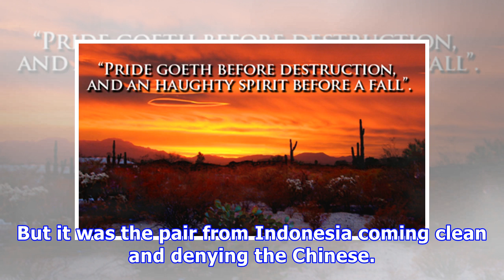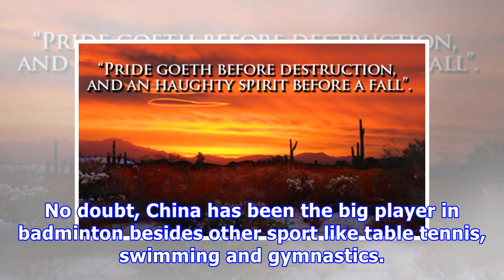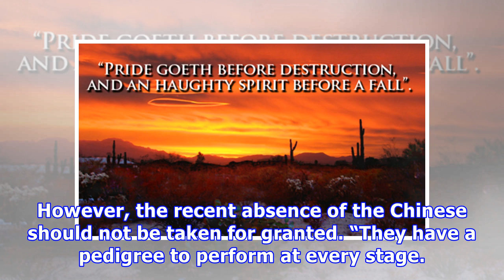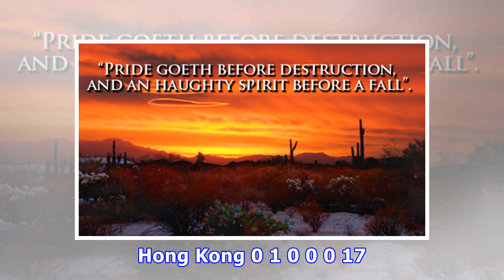The fall of the mighty chinese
How the once dominant Asian nation has fallen through the ranks in the world of badmintonChina’s Shi Yuqi in action during the recent Dubai Badminton WorldSuperseries Finals, where he finished third in the men’s singles. Dubai: The sun is slowly setting on China. Once considered the bastion of badminton, the axis of dominance of the Chinese in the sport has shown a definite shift, with other nationssuch as Denmark, Hong Kong, Taipei, India and South Korea hogging much of the limelight. For the f...